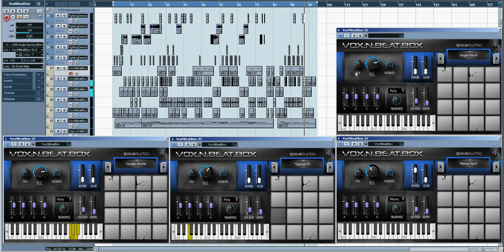Drum N Bass VST - AU [Fighting Demons] - Jungle Track - Norbz - VoxNBeatBox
DISCONTINUED AND REPACKAGED INTO THE VIVID KONTAKT SUITE + SAMPLES.